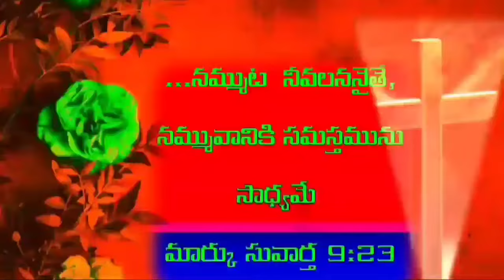HD Mix Free Nature Videos With Music Hd mix nature videos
💯 No Copyright and royalty free Nature Shots HD videos no copyright free music no copyright your project this stock footage is free to use you can use this video for your project or commercial this video is royalty- free 4K stock videos and drone natural footage is free .

No copyright HD videos Free Nature Shots
-http/ /www Pexels com/videos